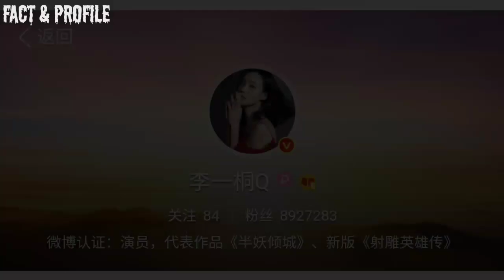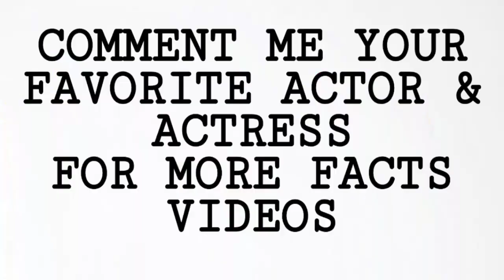Who is Li Yi Tong | ( Royal Nirvana 2019 ) | Biography | Networth | Top 10 Facts | Boyfriend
The Most popular And Most Talented Chinese Actress Li Yi Tong Biography & Top 10 Facts 2019,